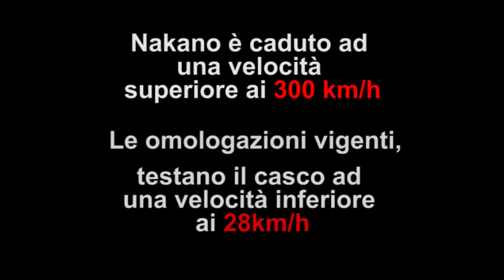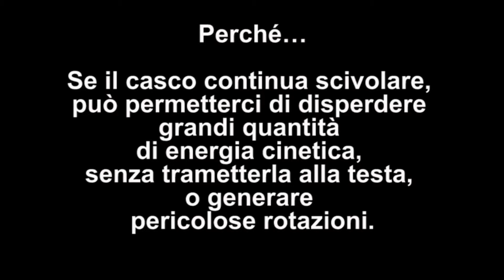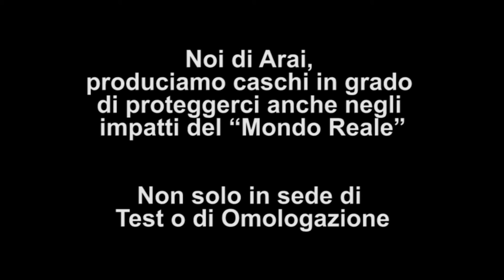ARAI i 4 punti fondamentali per la sicurezza